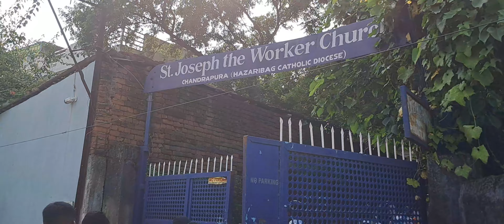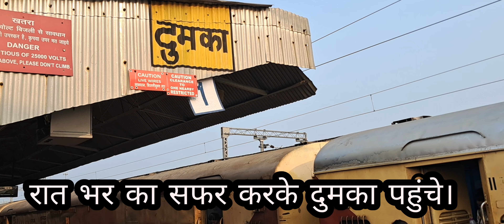चौथा झान युवा महा सम्मेलन दुमका की ओर यात्रा, 2024.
9 से 12 अक्टूबर 2024 तक होने वाली महा युवा सम्मेलन में भाग लेने के लिए जा रहे हैं। हजारीबाग से दुमका तक का सफर, चलचित्र के माध्यम से दर्शाया गया है।